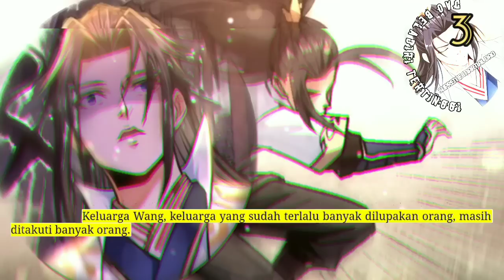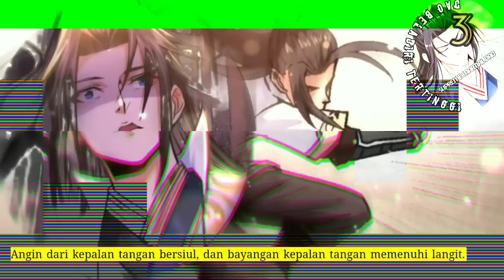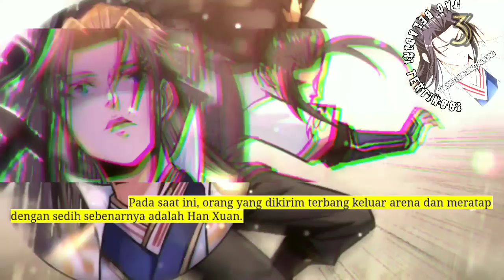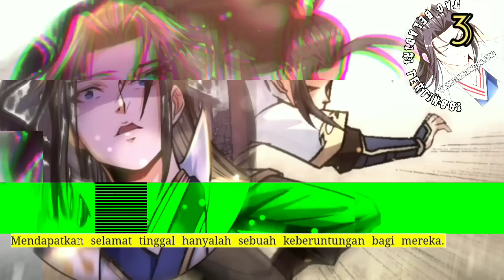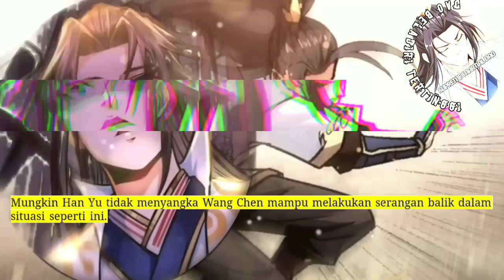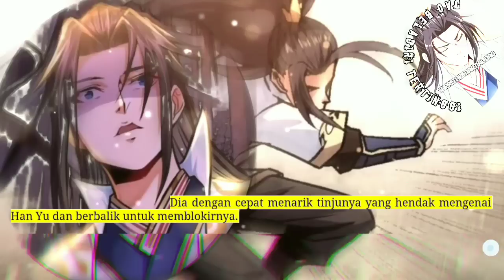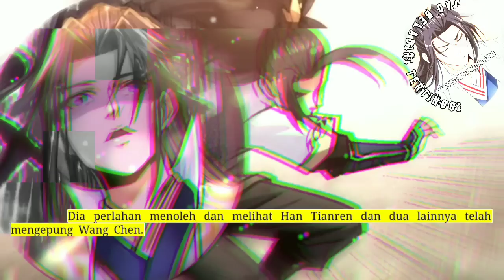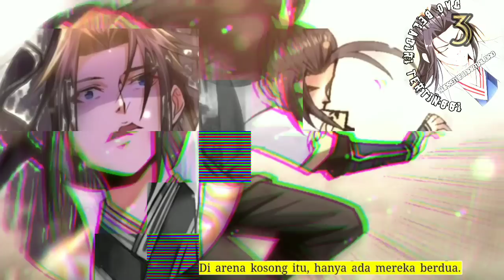Dao Beladiri Tertinggi season 3